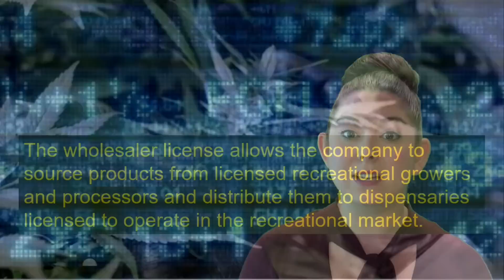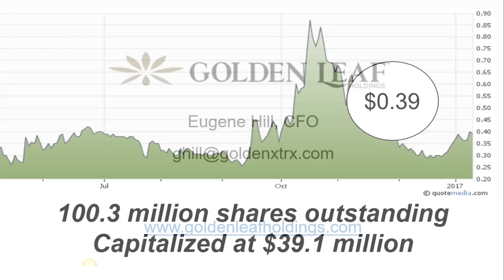Golden Leaf Holdings (CSE: GLH) has been granted licenses in the State of Oregon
The Oregon Liquor Control Commission granted the company recreational processor and wholesaler licenses for its leased Portland-based facility in Multnomah County, along with its recreational retailer license for the Left Coast Connection dispensary.